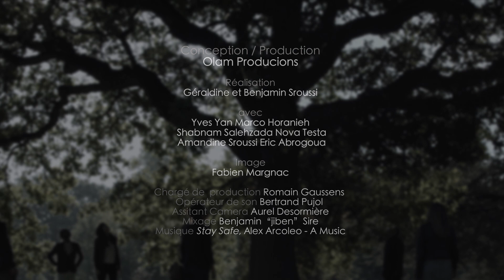Rethinking Education: Towards a global common good? (subtitled) - short version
Note: Don't forget to activate the subtitles to watch the video. They are available in Arabic, Chinese, English, French, Spanish and Russian).

The publication Rethinking Education: Towards a global common good?” is the fruit of the work of a Senior Experts’ Group established by UNESCO’s Director-General Irina Bokova to rethink education in a new global context of learning.

The publication is a call for policy dialogue on the principles that govern education in the current context of change, complexity and uncertainty. It is also a call for public debate  on the purpose and organization of education as a collective endeavor and responsibility.

In light of the adoption of the Education 2030 Agenda, encapsulated in the United Nations 2030 Agenda for Sustainable Development, Rethinking Education can be used as a normative reference to contextualize the Education 2030 goal to ensure inclusive and equitable quality education and lifelong learning for all by 2030.

“There is no more powerful transformative force than education – to promote human rights and dignity, to eradicate poverty and deepen sustainability, to build a better future for all... This is why we must think big again and re-vision education in a changing world. For this, we need debate and dialogue across the board, and that is the goal of this publication – to be both aspirational and inspirational, to speak to new times”, says Irina Bokova.